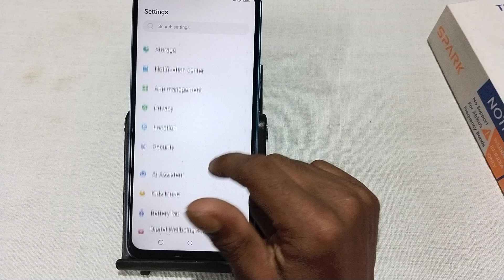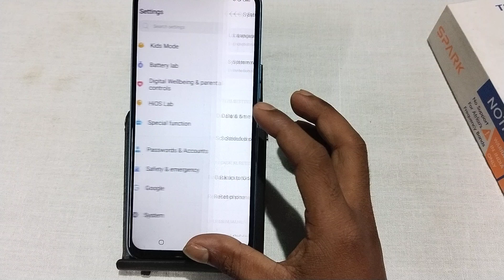Tecno Spark Go 1 reset kaise kare, how to reset wifi mobile Bluetooth settings in tecno, factory res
Tecno Spark Go 1 reset kaise kare, how to reset wifi mobile Bluetooth settings in tecno, factory reset in tecno, reset settings